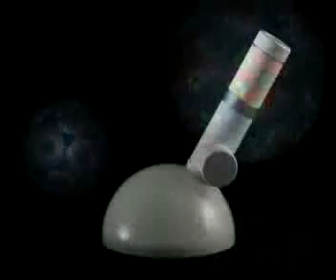Kaleidoscope Room - atarujapangadget.flv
Ataru Japan Gadget - For the latest japanese gadgets directly from Japan